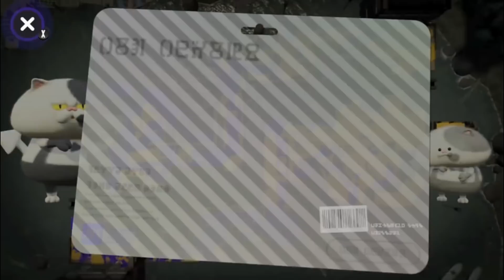【スプラトゥーン2】とりっぴぃチャンネルvsはんじょうチャンネルリスナープラべ！！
とりっぴぃチャンネルvsはんじょうチャンネル企画
スプラトゥーン２のお互いのリスナーとチームを組んでナワバリバトルで戦っています。ニコニコ生放送の切り抜きになります。

Splatoon2(任天堂スイッチ)